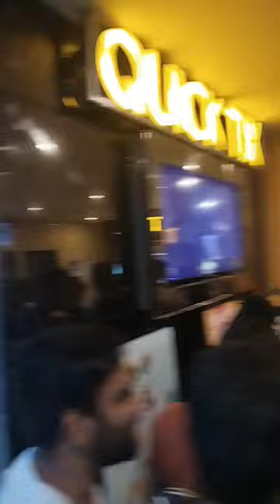mini vlog||Sunday Night show || troubling for the movie || croud for sharukh Khan new movie jawan.